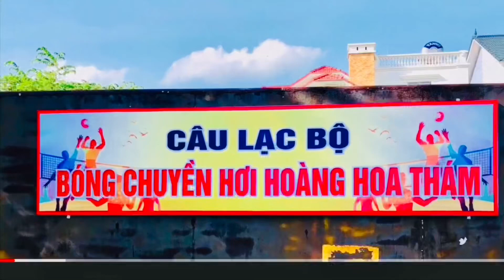Du xuân năm 2023 (ngày 7 tháng 2 năm Quý Mão.